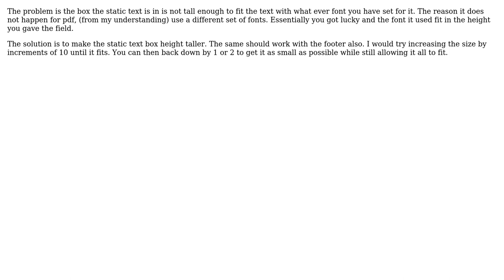Text message is not displaying properly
With thanks & praise to God, and with thanks to the many people who have made this project possible! | Content (except music & images) licensed under CC BY-SA | Music | Images & others | With thanks to user user1434746 user Jacob Schoen and the Stack Exchange Network Trademarks are property of their respective owners. You are responsible for your own actions.